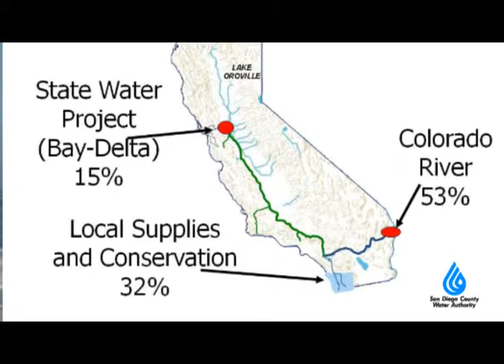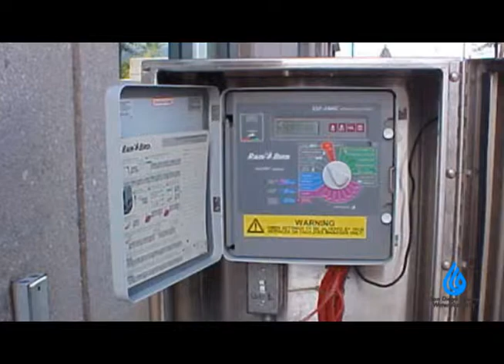Water Supply Update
San Diego has been lucky to enjoy a warm winter, with moderate rainfall. But those dry conditions also exist in most of California, which can have an impact on our water supply.